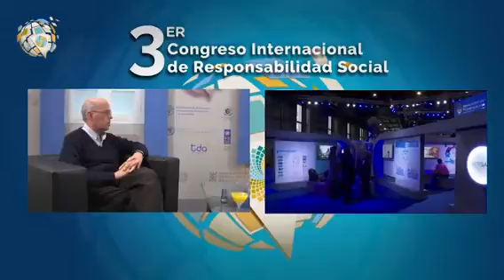[CIRS 2015] Entrevista - Dr. Luis Carniglia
Entrevista al Coordinador Médico del Plan Nacional de Cibersalud, Dr. Luis Carniglia. 3er Congreso Internacional de Responsabilidad Social (CIRS), realizado en el 2015 en la Ciudad de Buenos Aires, Argentina.